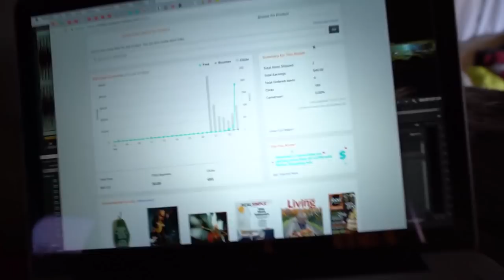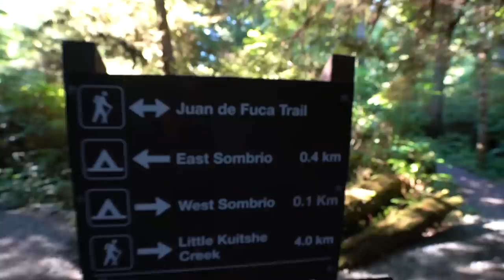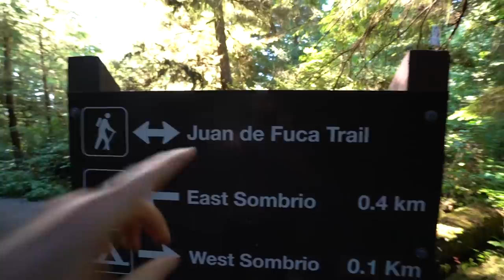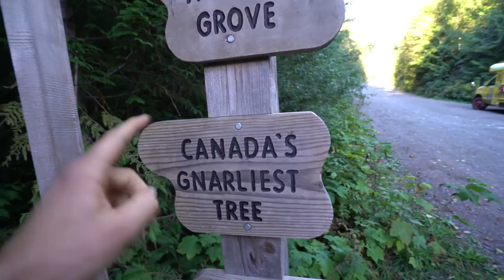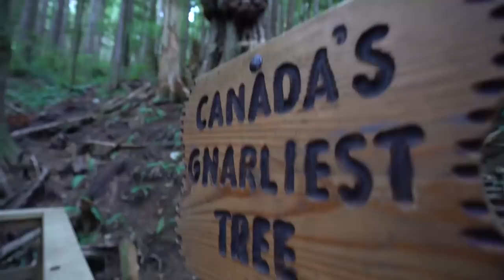I Love Canada!!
Vlog #288: Took a day off to think and reflect, parked next to this beautiful beach called Jordan River Provincial Park, then went on a couple short hikes and saw Canada's Gnarliest Tree! Then found a nice quiet boondocking spot for the night. I love Canada!

MY GEAR:
Vlogging + Photography Camera

ADVENTURE GEAR:
2 Way Radio
Electric Skateboard